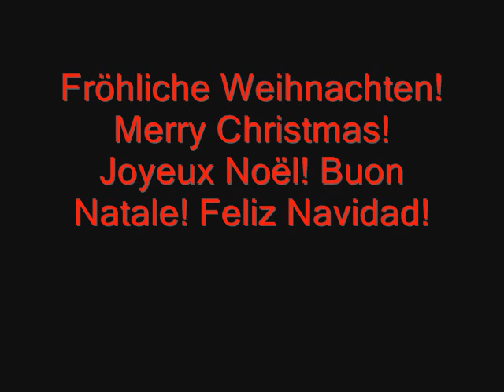Merry X mas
Me singing Santa Baby with a Midnight Mover X-mas slideshow